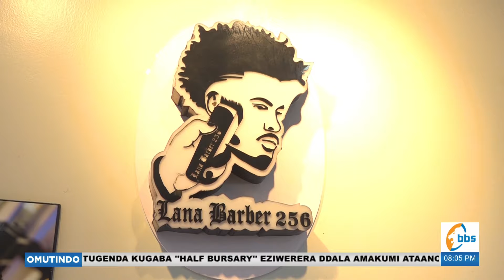Ekika ky'enviiri omukyala yenna kyasala n'ayaka.